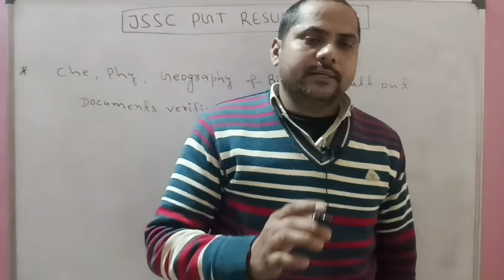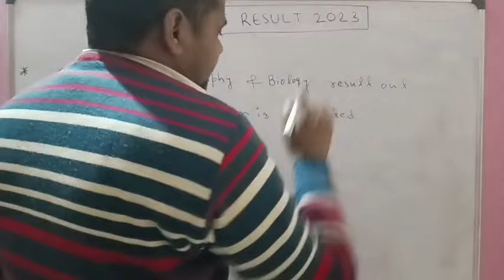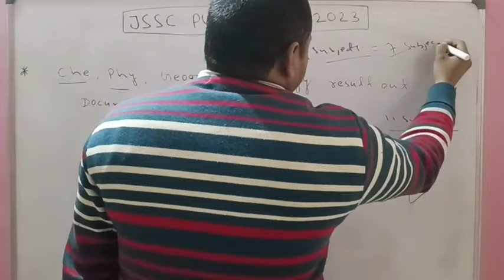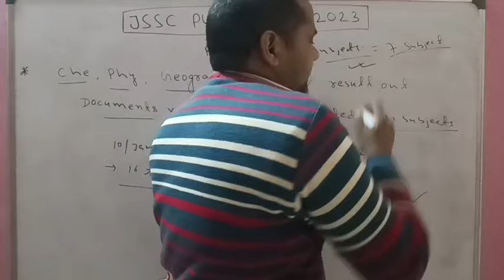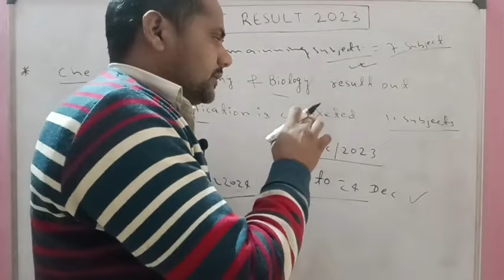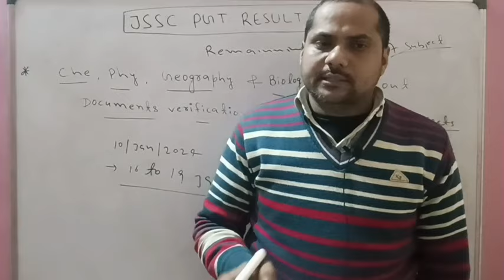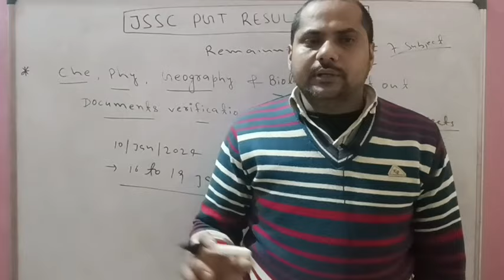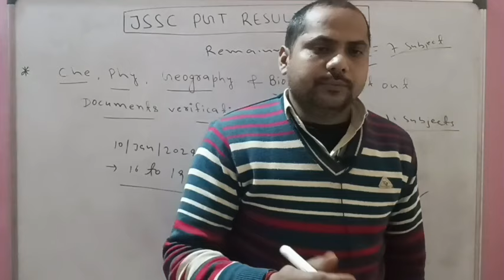JSSC PGT Remaining Subjects Result कब तक जारी होगा? JSSC PGT RESULT UPDATE ll JSSC PGT MERIT LIST